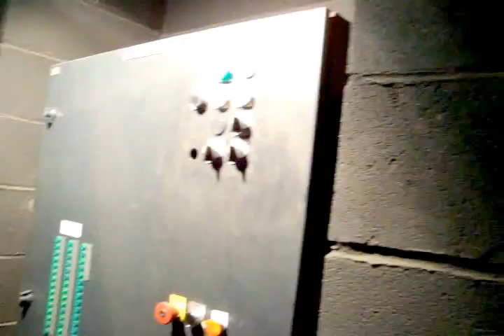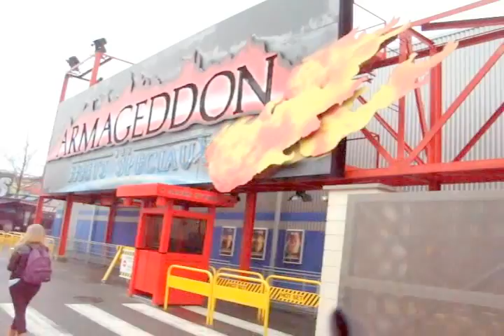Deanrell à Disneyland 10 : Evacuation à Rock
Une nouvelle vidéo avec du Space Mountain de bon matin, une évacuation à Rock'n' Roller Coaster depuis la zone 5A, du saut en parachute, du n'importe quoi sur Autopia et les onrides classiques sur Rock (en High Speed) et Indiana Jones.

P.S : J'ai manqué de place sur la carte mémoire pour faire les dédicasses habituelles en fin de vidéo que je fais normalement à ceux qui suivent ma chaîne Youtube, à ceux avec qui j'ai déjà passé des journées sur le parc et à ceux avec qui j'aimerais me rendre au parc (du coup, je me rattrape vite-fait ici et je n'oublierai pas lors de la prochaine vidéo ^^ ).